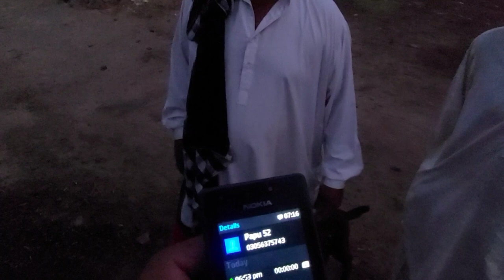Top Class Milking Goat Bread - Bkra - Goats